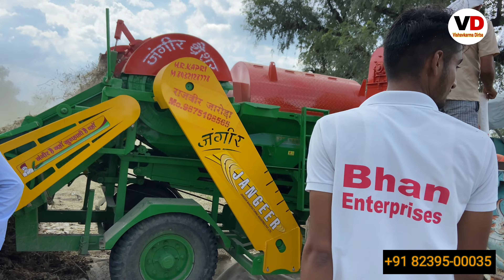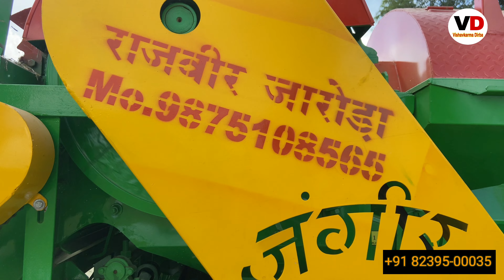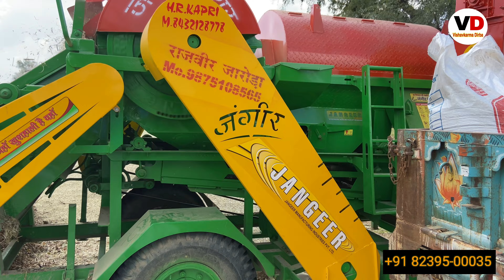जागीर थ्रेशर के बारे में किसानो का सुझाव कहा इस से वाडिया कोई नहीं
Editing:- Jashan

Helpline:- E cat Institute Dirba